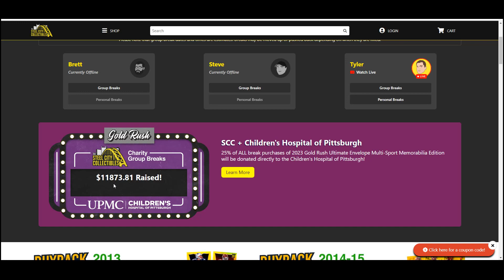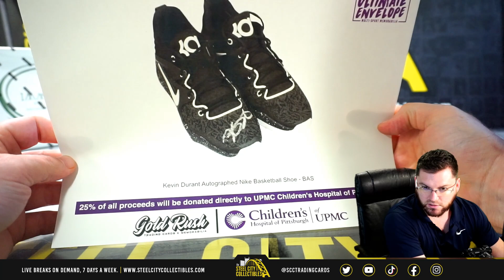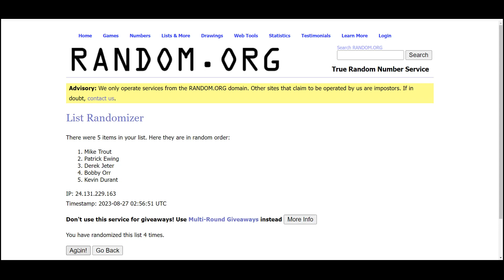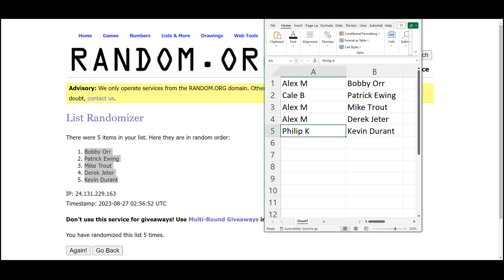2023 Gold Rush Ultimate Envelope Autograph Edition 5-Envelope Box RANDOM HIT Group Break #17 - Tyler